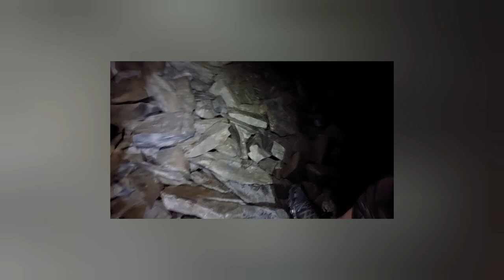Cavern of lost souls Wales Gaewern slate mine corris (car cave)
I was excited to explore this old mine, The Cavern of lost souls. it locating isn't too far from where I live
This place is Dangerous, Do Not Take Risks Is Not Worth Your Life!

filmed on my Samsung phone with a shaky selfie stick